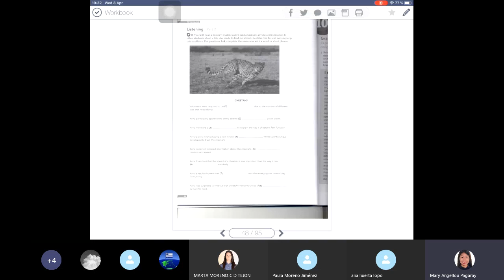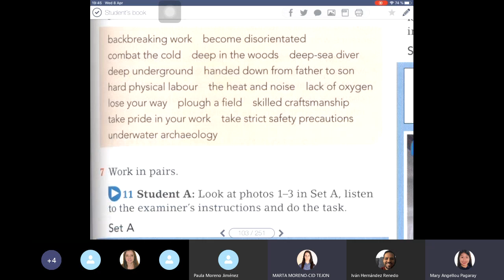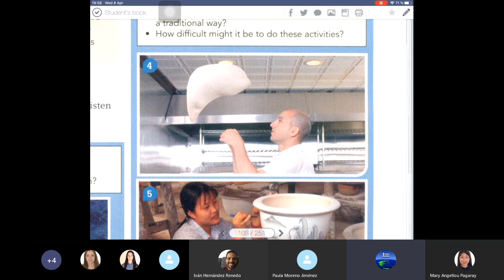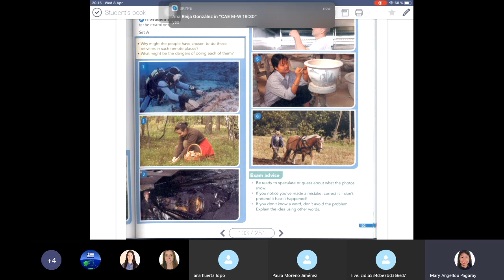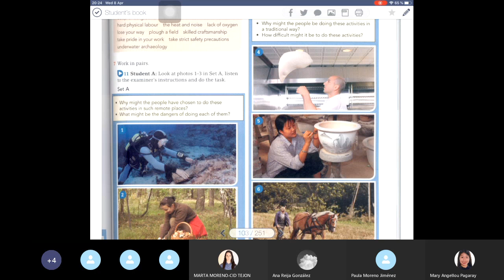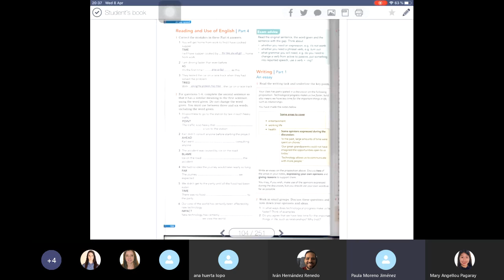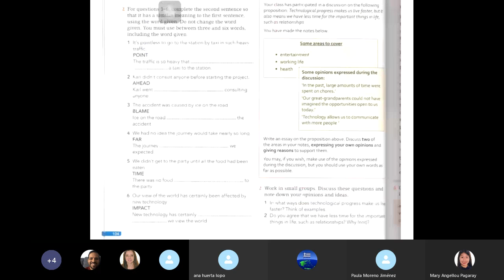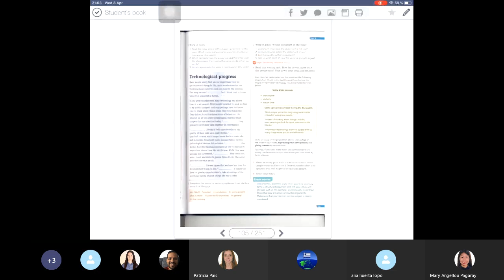CAE C1 by Mary 8 de abril de 2020